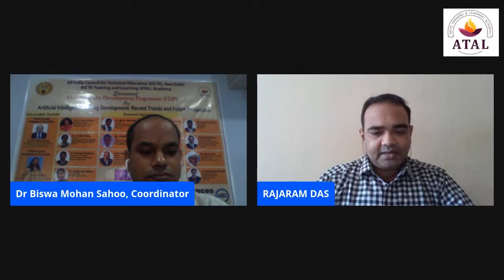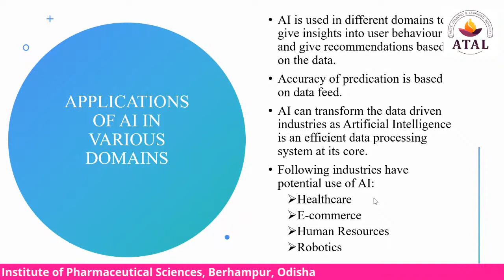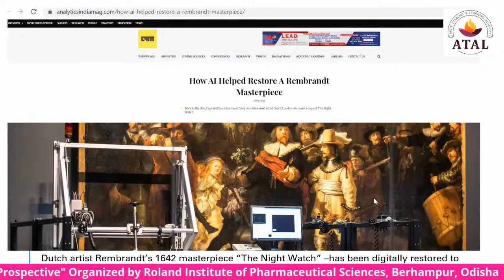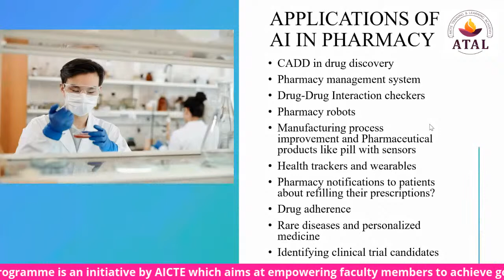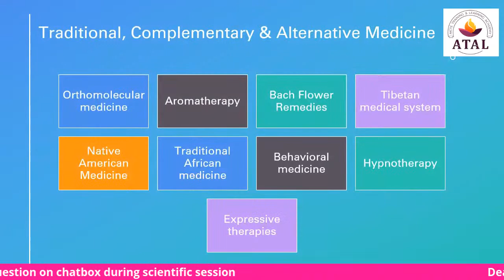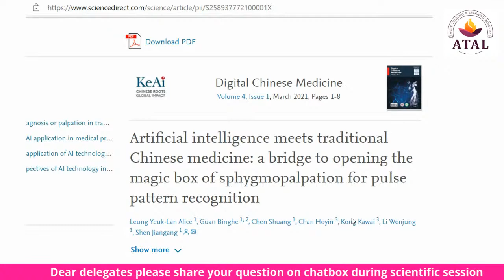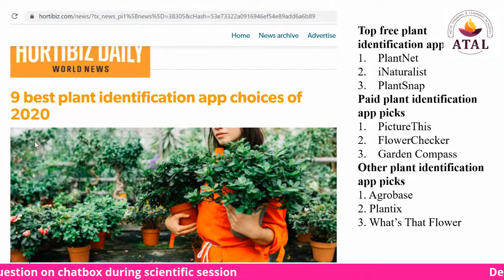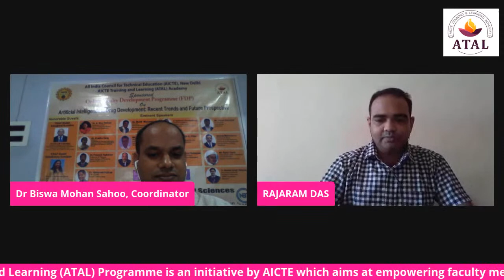AICTE Training and Learning (ATAL) Academy Sponsored Online FDP Session-II Day-5 (9th July 2021)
"Artificial Intelligence in Drug Development: Recent Trends and Future Prospective" Organized by Roland Institute of Pharmaceutical Sciences, Berhampur, Odisha